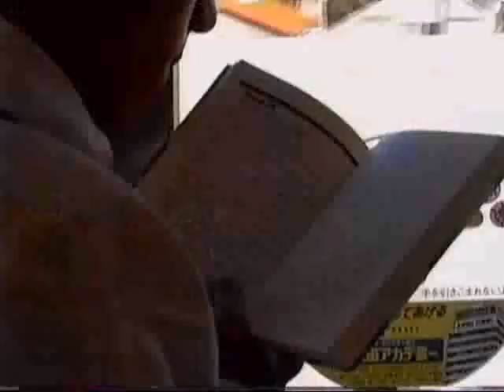1991 ひばりヶ丘駅-石神井公園駅-池袋駅 西武池袋線 Hibarigaoka-Ikebukuro 911109